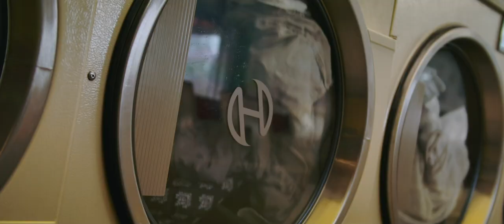Roe Dayzon - Demo Reel 2019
Demoreel for director of photography Roe Dayzon